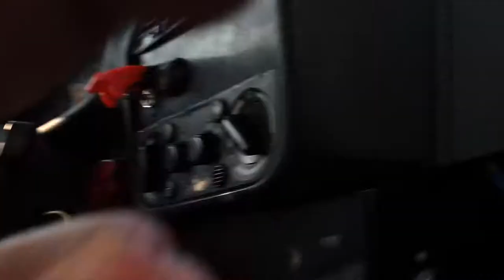Racing at Zandvoort 2012